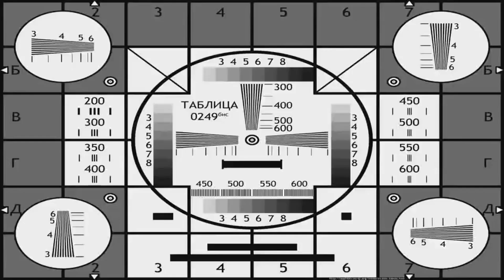Волк и найденыш/Papa Wolf and the Pupp/ГЛАВА 86-89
Я НЕ РИСУЮ, Я ПРОСТО ОЗВУЧКИВАЮ
Озвучил: старая ХУхлЯ

Информация о тайтле:
Томов: 1, выпуск продолжается
Основной переводчик: Прогульщики
Перевод: продолжается
Жанры: сёнэн, боевик, повседневность, комедия
Категория: Маньхуа
Авторы: Ма Вэй, Студия Мосспака
Год выпуска: 2020
Прочее: В цвете, Веб
Журнал: ac.qq
Издательство: AC.QQ (Tencent)

Материалы для видео взяты из открытого доступа